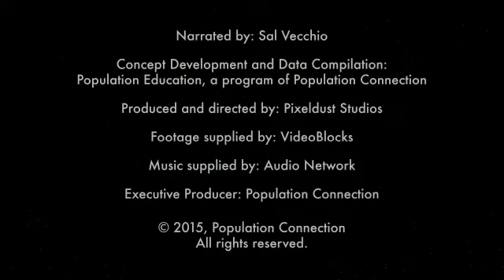World population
9th geography